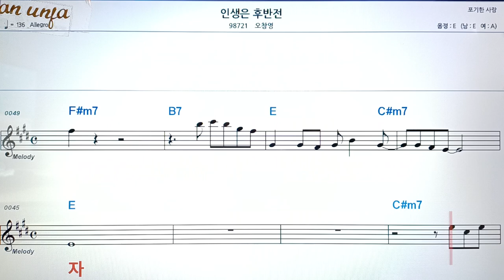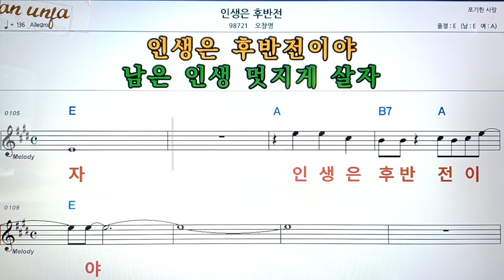인생은 후반전/오창영👍악보, 코드,가사,Karaoke*가라오케 반주